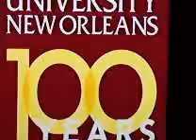Loyola 2013 Graduation